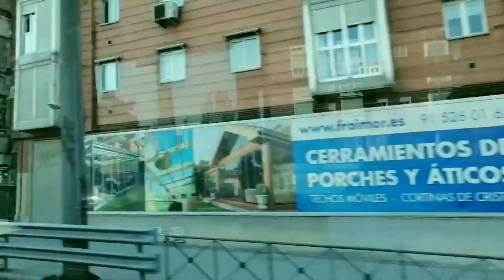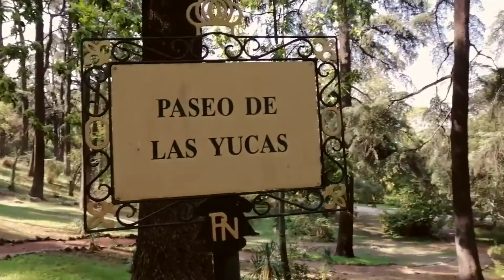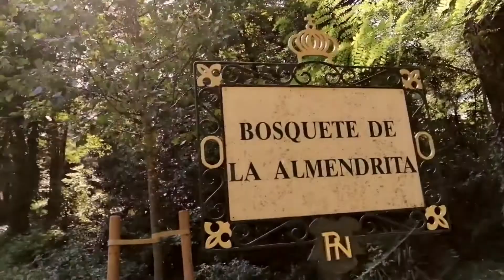JARDINES DEL MORO / PALACIO REAL DE MADRID /OS CUENTO UN POQUITO DE SU HISTORIA